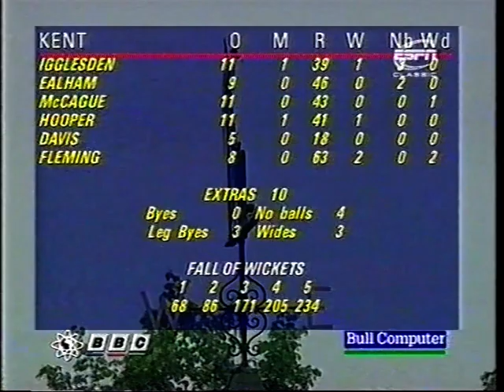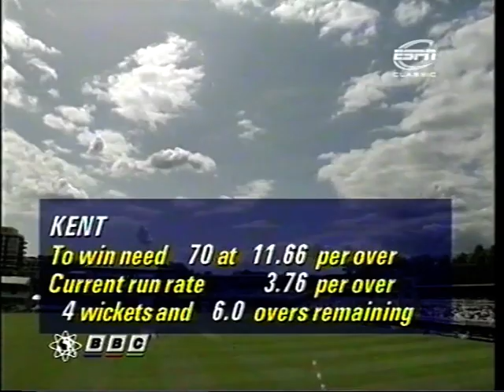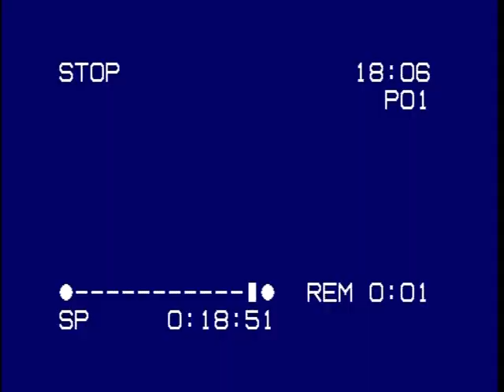HAMPSHIRE v KENT B&H CUP FINAL DAY 2 LORD'S JULY 12 1992 MALCOLM MARSHALL MARK BENSON SHAUN UDAL